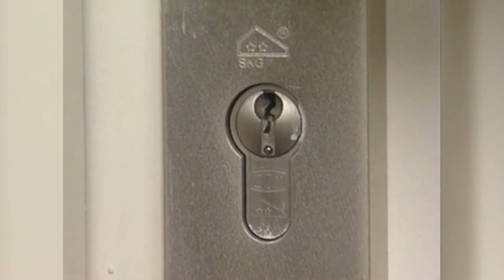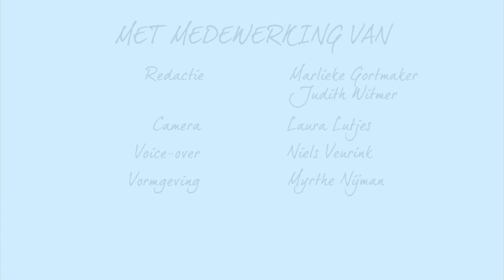Jij in de Wijk seizoen 3, aflevering 2